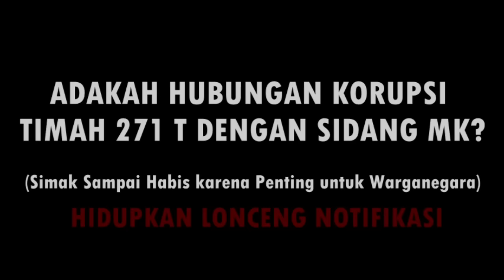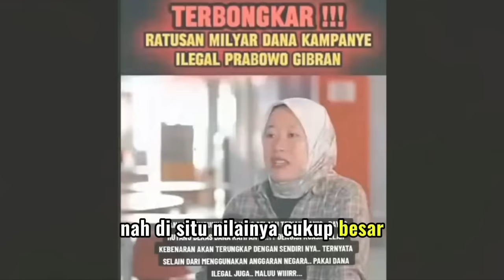PANAS! ADAKAH HUBUNGAN HELENA LIM SANG KORUPTOR TIMAH 271 TRILIUN DENGAN PIHAK 02? INI FAKTANYA